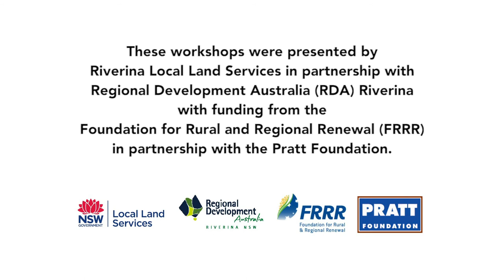Riverina Local Land Services Fire workshops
In October 2020, we worked with the Riverina community to run a series of workshops to offer support, encouragement and strategies for recovery for landholders affected by the Black Summer bushfires.

Hear from farmers involved on what they took away from the workshops and their plans for recovery.

These workshops were presented by Riverina Local Land Services in partnership with Regional Development Australia Riverina with funding from the Foundation for Rural and Regional Renewal (FRRR) in partnership with the Pratt Foundation.